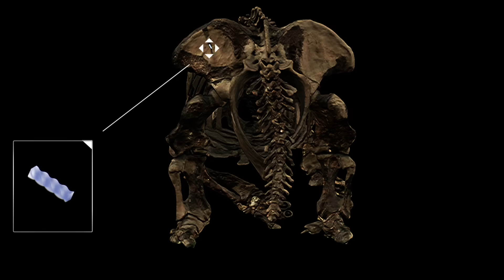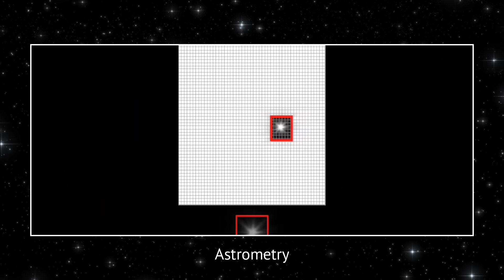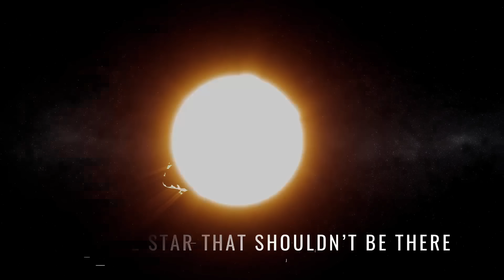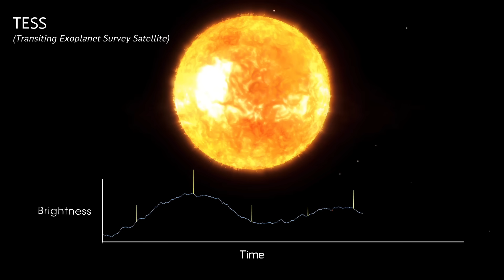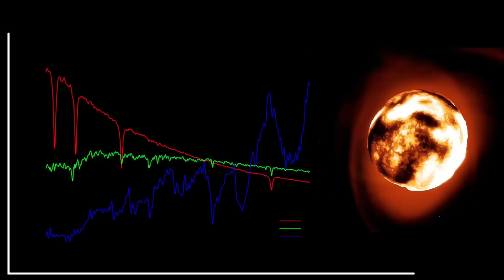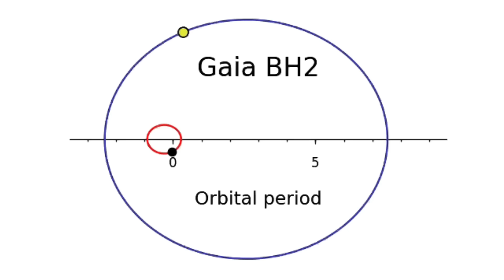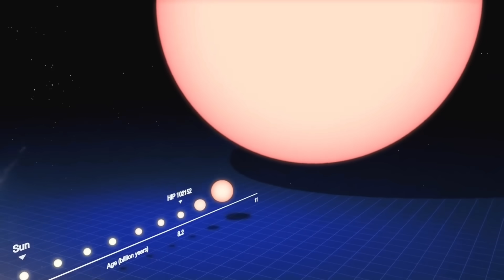This Star Belongs to an Older Universe. What is It Doing Here?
Astronomers Have Spotted a Star That Seems to Have Jumped Time. Imagine finding a dinosaur fossil embedded with a piece of plastic. It defies the laws of time.

That is the level of contradiction astronomers found in a red giant star orbiting the black hole Gaia BH2. Chemically, this star is an ancient fossil from the early universe, over 10 billion years old. But structurally, it is a youthful 5 billion years old.

To make matters worse, it rotates at a speed that shouldn't be possible for a star of its age. A star that defies all laws of stellar evolution and shouldn't exist. Yet, it does.

This is how Gaia telescope found a star that has seemingly jumped through time.

ESA